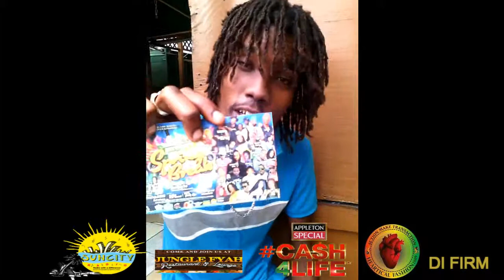Heartical Fashion Boss Represent for Portmore Spring Break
"PORTMORE SPRINGBREAK"
@JUNGLE FYAH PARKING LOT!